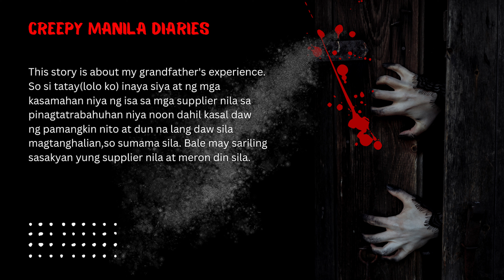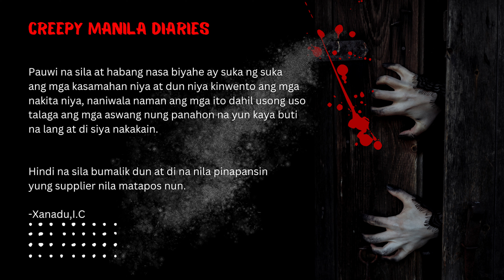Ghost Stories: Adobong Atay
SEND YOUR STORIES HERE:
👍 Creepy Manila Diaries | Facebook Page

Story from Xanadu, I.C (spookify)